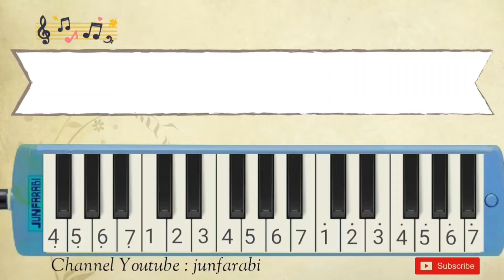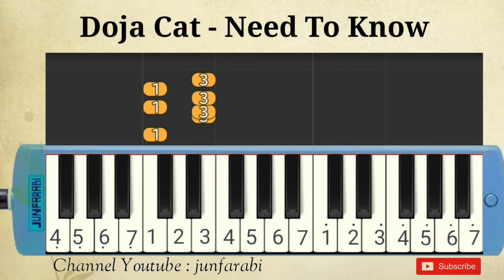Doja Cat | Need To Know | pianika tutorial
Melodica Doja Cat | Need To Know. Instrumental song.

Thanks